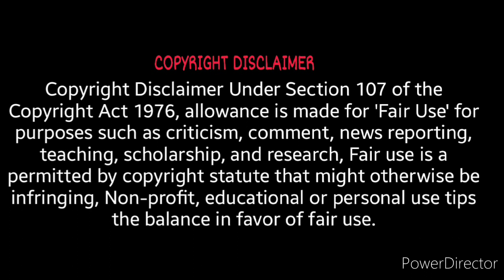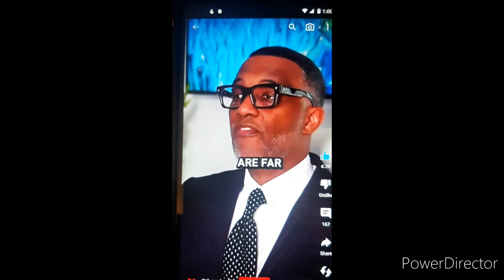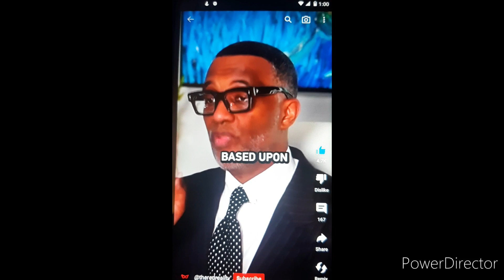Man Wins 10Mil At Gas Station. Told Clerk To Pick Ticket!! Lucky MF!!california